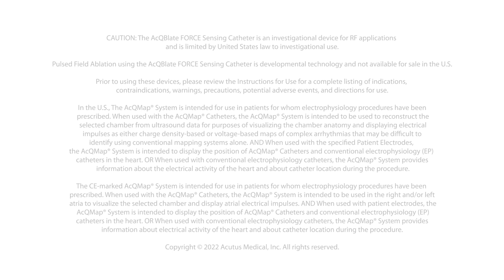Treating Persistent AF — Moving Beyond 50:50 Outcomes — PART 4 and Q&A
Prof. Tim Betts | John Radcliffe Hospital, Oxford, UK
Dr. Junaid Zaman | Keck Medical Center of USC, CA
Dr. Sarah Hussain | Penn State Health, Hershey, PA
Dr. Michael Pope | John Radcliffe Hospital, Oxford, UK

Acutus Medical is an arrhythmia management company focused on improving the way cardiac arrhythmias are diagnosed and treated. Acutus is committed to advancing the field of electrophysiology with a unique array of products and technologies which will enable more physicians to treat more patients more efficiently and effectively. Through internal product development, acquisitions and global partnerships, Acutus has established a global sales presence delivering a broad portfolio of highly differentiated electrophysiology products that provide its customers with a complete solution for catheter-based treatment of cardiac arrhythmias. Founded in 2011, Acutus is based in Carlsbad, California.